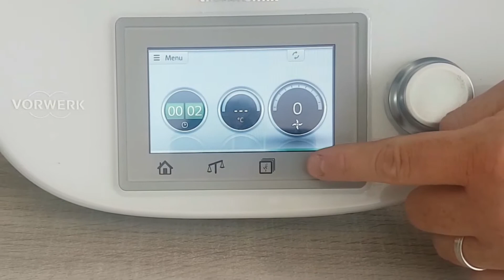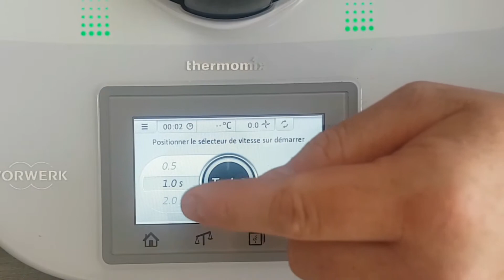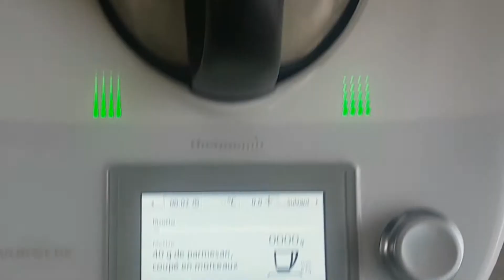Présentation du THERMOMIX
Pour cette vidéo je vous fais une présentation rapide du Thermomix, afin de pouvoir enchainer sur des recettes faites avec celui-ci.

J'espère que ca vous plaira, je suis pas encore au top niveau matos ou même au niveau de l'assurance ^^ mais ca va venir ^^

N'hésitez pas a m"encouragez en vous abonnant et en commentant...